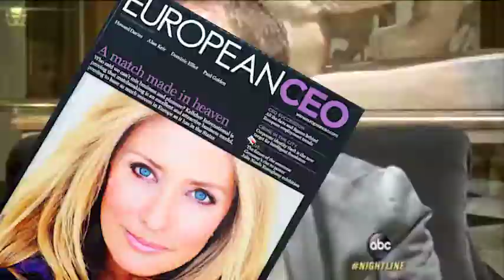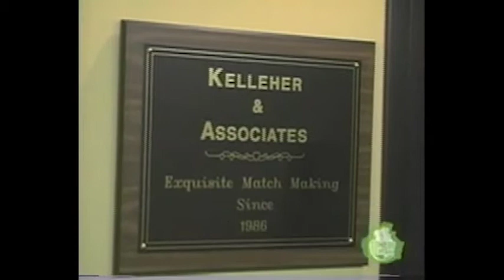KELLEHER INTERNATIONAL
Media